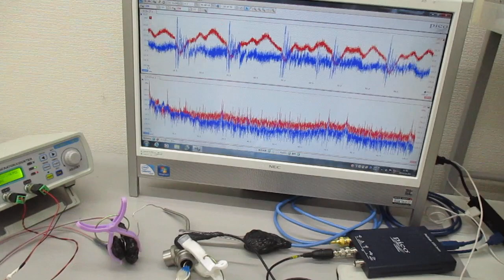オリジナル超音波実験（表面弾性波の超音波制御） ultrasonic-labo